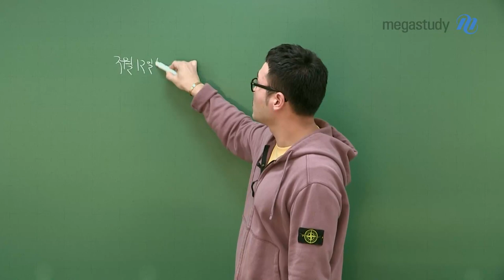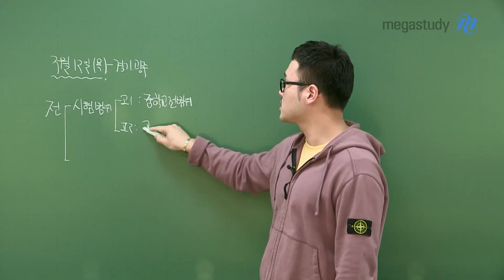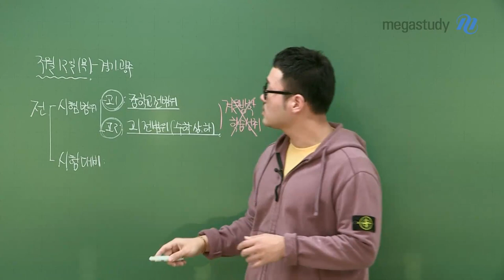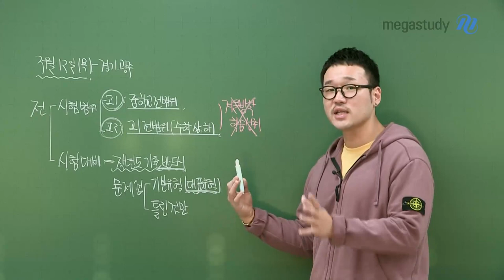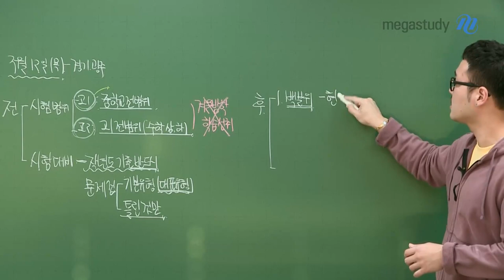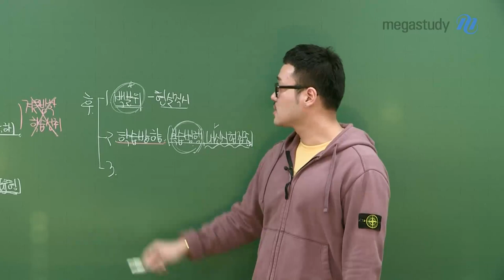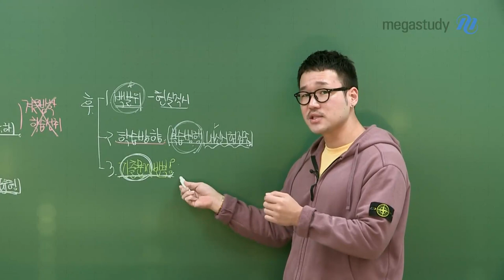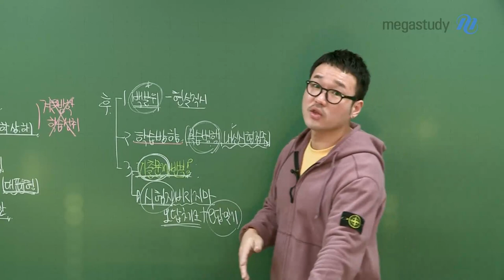[메가스터디] 수학 이현수 쌤 - 3월 학력평가 전후 학습법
고1, 고2 친구들을 위한

3월 학력평가 전·후 학습법

학년별로 학력평가를 준비하는 방법,

그리고 학력평가가 끝나고 나서 해야 할 것들

현수쌤이 명쾌하게 정리해 드립니다.

학력평가 전

- 시험 범위

- 시험 대비법 : 작년 기출 문제 필수 + 문제집

학력평가 후

- 백분위 확인과 현실 직시

- 학습 방향 : 복습 + 내신 시험 집중

- 기출문제

지금 바로 영상 클릭 ▶

Tip. 3월 학력평가 일정 및 범위

- 일정 : 3/12(목) 시행

- 범위

＊ 고1 : 중학수학 전체

 *  고2 : 고1 수학 전체